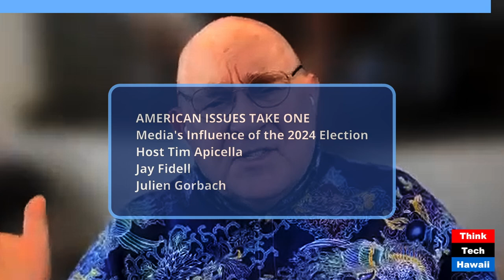Media's Influence of the 2024 Election (American Issues Take One)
Media's Influence of the 2024 Election; Media Outlets Fear the Trump Team (American Issues Take One). The hosts for this show were Tim Apicella and Jay Fidell.  The guest was Julien Gorbach.

The discussion was: The media coverage of this presidential election is only slightly different than from the past 2016 and 2020 elections. The primary issue at hand is how media organizations treat Trump as a normal candidate, which clearly, he's not. Journalists fear calling out the truth when it comes to the Trump's authoritative, racist, misogynistic statements. The fair and balanced reporting the media is supposed to practice has been missing for a long time. News reporters fear being barred from covering Trump's news conferences, and it's enough to force them reel in their duty to report the truth. Instead, they ask softball questions and ignore his behavior on and off the campaign trail. Also, owners of media companies have their agendas to accomplish. The Murdoch family is a prime example of their direct influence of Fox's coverage of Trump and Vance. Fox viewers get a highly sanitized version of the real Trump.  The panel discusses what media coverage may look like for the next 45 days before the election.

The takeaway was: Identifying the factors that Influence how the media covers each candidate is important to understand. Viewers should take away from the news coverage they watch a healthy dose of critical thinking prior to casting a vote this November.

The hashtag keywords for this show are